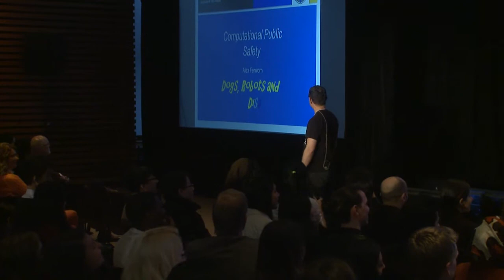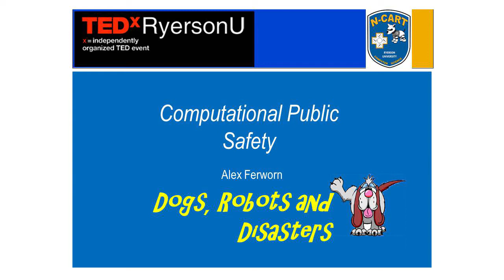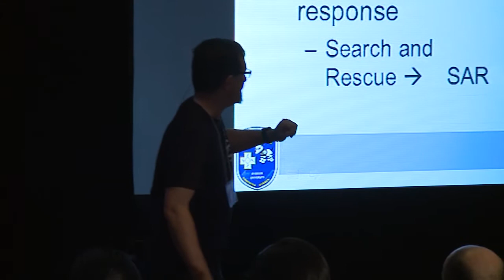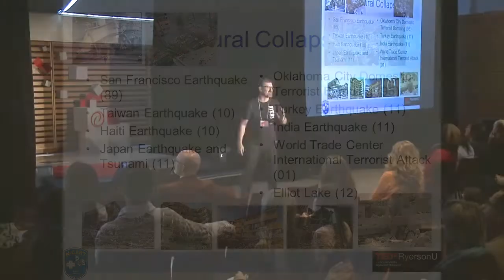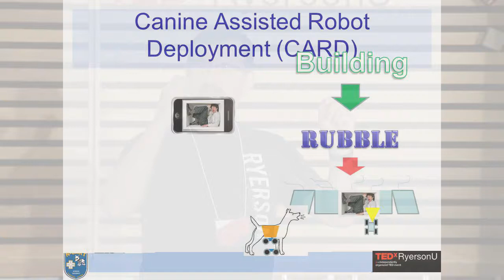Computational public safety - dogs, robots and disasters: Dr. Alexander Ferworn at TEDxRyersonU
Dr. Alexander Ferworn, professor at the Department of Computer Science, has made a career at Ryerson by looking at challenges from perspectives very different from those of his colleagues. He started with the idea to put cameras on rescue dogs who search rubble, which led to attaching robots to the dogs for even better rubble exploration. Nobody took the dog's perspective seriously until Ferworn. He looked at the current process, reflected on his experiences searching for people in rubble and turned the idea on its head by adding to what was acknowledged to be the best system available - the dog's nose.